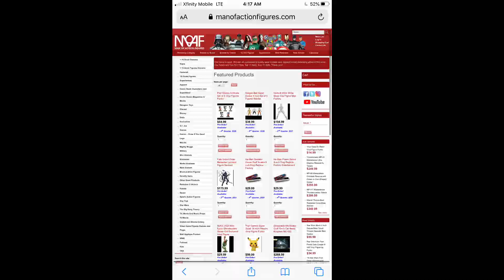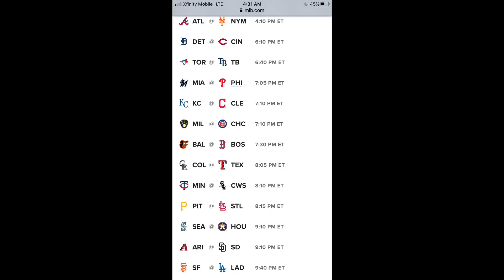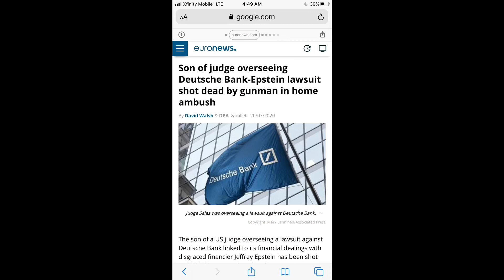DMX verzuz Snopp Dog Ghislaine Maxwell Kanye West Baseball & cheating Patriots & Astros YBOG 41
Young Bucks old goats podcast episode 41. Hitting up some current events. Dmx Verzuz Snoop Dog battle. Baseball is back! Kanye West has lost his mind! New twists in the Jeffrey Epstein /Ghislaine Maxwell case and the Patriots and Astros cheating scandals revisited.

Trivia question answer : Jackie Chan